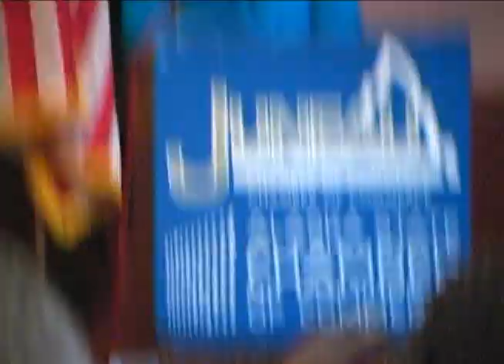US Senator Lisa Murkowski addresses the Alaska Business Roundtable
US Senator Lisa Murkowski addresses the Alaska Business Roundtable, February 21, 2013.